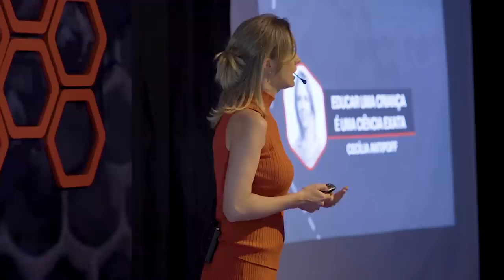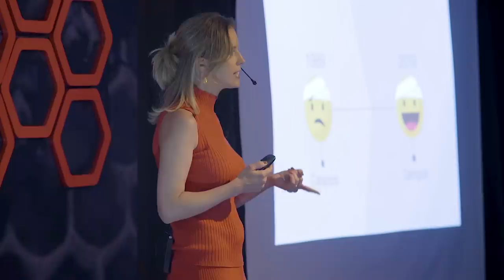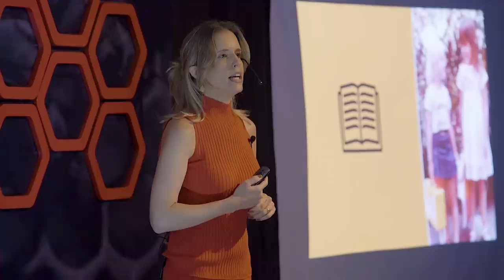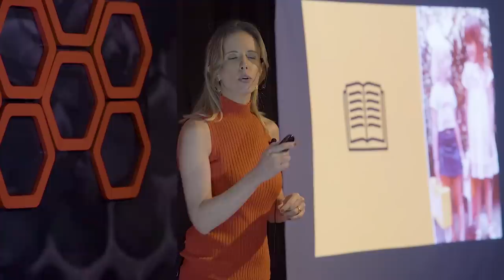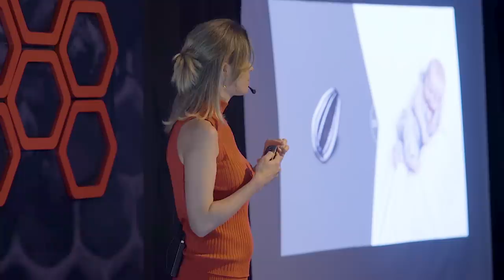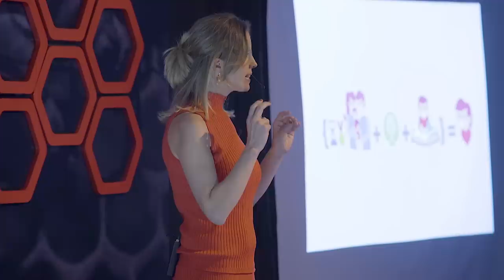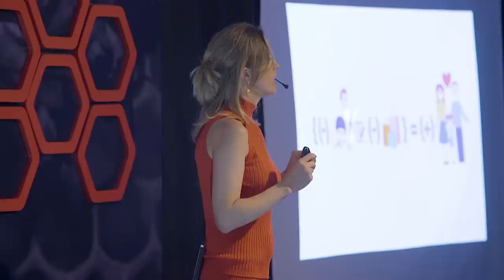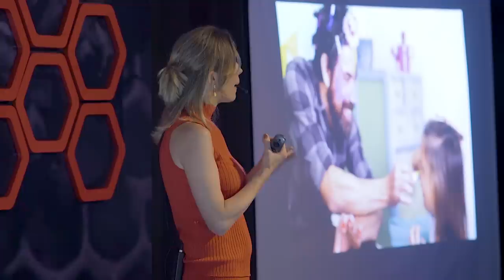Educar uma criança é uma ciência exata | Cecília Antipoff | TEDxUNISVarginha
Esta talk explora um novo olhar sobre a educação e criação de filhos.  "Natural de Belo Horizonte, tive uma infância feliz e de muito contato com a natureza. Estudei até os dez anos em uma escola cuja proposta pedagógica visava o livre criar e pensar. Graduei-me em psicologia. Fiz mestrado e doutorado em Educação e especialização nas abordagens sistêmica e Humanista. Sou Educadora Parental em Disciplina Positiva.
Atuo na área clínica com crianças e famílias há 16 anos. Sou mãe da Melissa (4 anos) e do Ian (10 meses). Com a maternidade, senti uma necessidade de ampliar minha atuação e comunicação.
Em 2018, fui uma das organizadoras e palestrante do I WORKSHOP MATERNAR BH E em 2019, Publiquei meu primeiro livro: “Lá na casa da árvore – O mundo pelo olhar das
crianças”. This talk was given at a TEDx event using the TED conference format but independently organized by a local community.